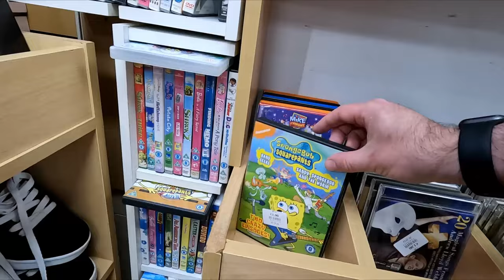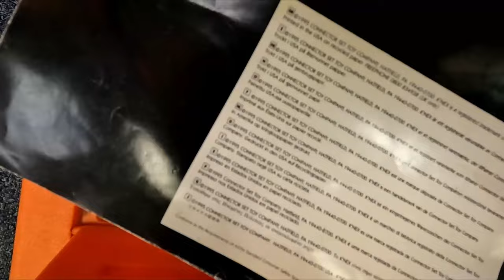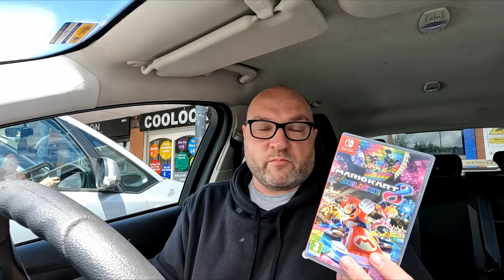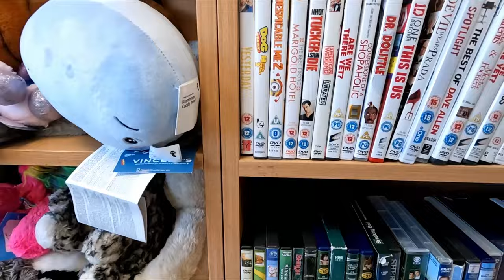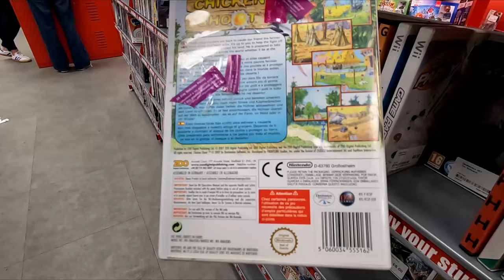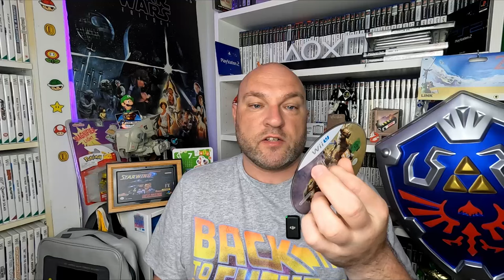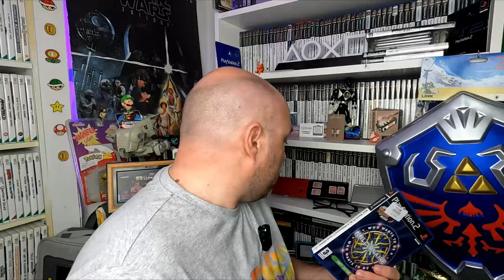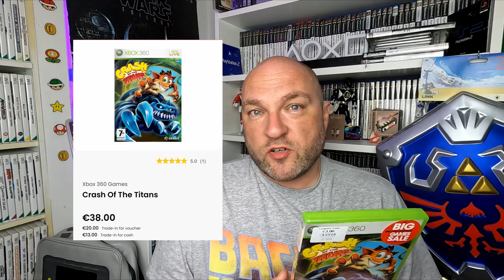Charity Shops Aint Dead Yet!! | Live Video Game Hunting Ep. 59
Live Video Game Hunting Episode 59.

Join me on yet another hunt hitting the local charity shops of Ireland.

Everone's been saying charity shops are dead lately but we pull off some class finds in this one!

Make sure and check out the guys mentioned in the video

Thank you as always for checking out the videos and supporting my little channel!

Channel credit for music used on the channel

If there's anything you'd like to send into the channel to see me open in a video the address is below.

Please include a note so i know who it's from and why you sent it!

Adam Retro Games Ireland
OOH73642688
OOHPod Clarehall
Tesco Extra, Clarehall Shopping Centre
Malahide Road, Dublin 17
Dublin, Dublin D17 AP80
Ireland

*keywords*

live video game hunting
video game collecting
game collection
video game collection
retro videogames
retro games
game room
retro rick
retro wolf 88
nintendo
sega
playstation
xbox
charity shop
game chasers
game chasing
ireland
Video game collecting
Game collecting
game collection challenge
Zelda
wiiu
WiiU collecting
WiiU collection
Nintendo collection
video games
Cex
Cex challenge,
retro gaming
video game hunting ireland
Video game hunting uk
Video game hunting Europe
dublin
finding video games
go pro
go pro video
reselling
flipping
game pickups
reseller
reseller vlog
finding games
gamecube
super nintendo
phoenix resale
chase after the right price
3ds
ds
video game trade
trading video games
trading in
trade in challenge
tourism ireland
visiting ireland
baile atha cliath
american pickers
make money online
make money selling video games
gamecube gambit
mission switch
game point
10 dollar game challenge
car boot
car boot game hunting
buying and selling video games
raketenjansel
raketenjansel live video game hunting